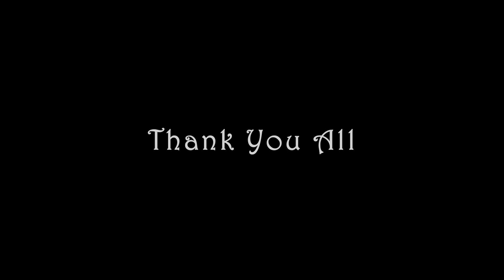Ankit + Parul marvadi wedding cinematic#candid video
My work my passion
ROYALWEDDING photography and cinematic by metun manjunath Royalwedding 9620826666 weddingday destinationwedding destinationweddingphotographer indianwedding weddingwire weddingwireindia lookslikefilm lovestories lookslikefilmweddings belovedlovestories theknot fearlessweddingphotographer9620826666#